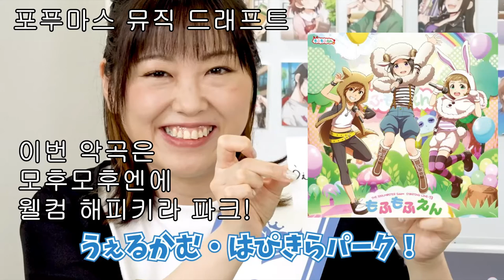[포푸마스] 부잣집 아가씨 둘이 등장해서 캠페인이 빵☆빵합니다. 모모카, 세리카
음악 드래프트 해시태그
게임 미션 해시태그